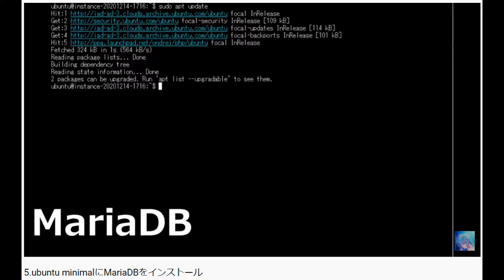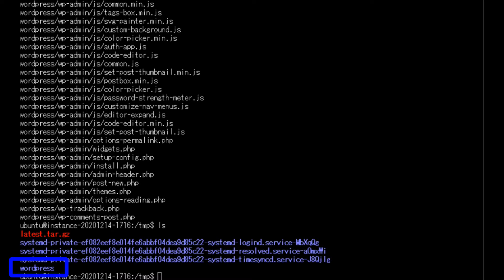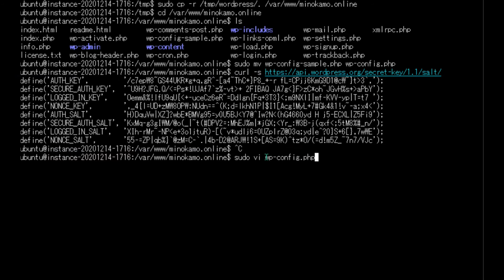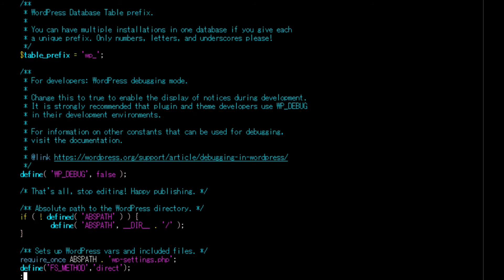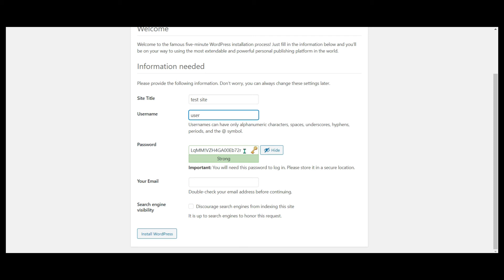6.ubuntuにwordpressをインストール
先日までにubuntu MinimalのVMを新規で作成し、そこにNGINX、SSL、PHP、データベースの設定をしてきました。一通り環境がそろったのでワードプレスをインストールしたいと思います。
それでは最初にワードプレスの最新版をダウンロードします。

ダウンロードしたファイルを解凍します。

tar xzvf latest.tar.gz
解凍するとwordpressというディレクトリが作成され、そこに必要なファイルが入ってます。そしてディレクトリごと、ルートとして設定したディレクトリにコピーします。

sudo cp -r /tmp/wordpress/. /var/www/minokamo.online
コピー先に移動して確認をします。
先ほどのコピーコマンドではコピー先のディレクトリの属性などを引き継がないので、ディレクトリに所有権を設定します。ディレクトリ配下のファイルなどもこれにより変更されます。これをしないとワードプレスで更新などができませんので注意が必要です。

cd /var/www/minokamo.online
sudo chown -R www-data:www-data minokamo.online
ここからはワードプレスで重要なファイルであるwp-config.phpを編集します。その前にサンプルファイルを使い回すことにするのでサンプルファイルをこのファイル名に変更します。

sudo mv wp-config-sample.php wp-config.php
エディタでwp-config.phpを開き下記の部分を変更します。

これを次のコマンドで表示されたものに差し替えます。

またデータベース名、ユーザー名、パスワードを自分で設定したものに変更します。

define( ‘DB_NAME’, ‘database_name_here’ );
define( ‘DB_USER’, ‘username_here’ );
define( ‘DB_PASSWORD’, ‘password_here’ );

さらに次の行を追加しておきます。これを追加することによりFTPのログイン画面を表示することなくファイルをアップロードできるようになります。

define(‘FS_METHOD’,’direct’);

ここまでで設定は完了しました。ブラウザで

twitter superdoccimo